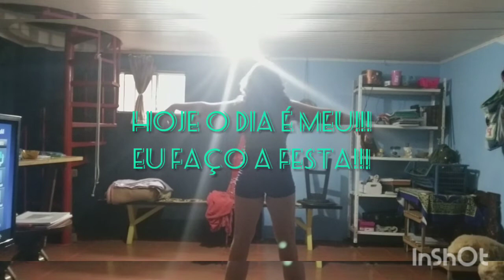Meu Aniversário! EU FAÇO A FESTA!!! _ 1